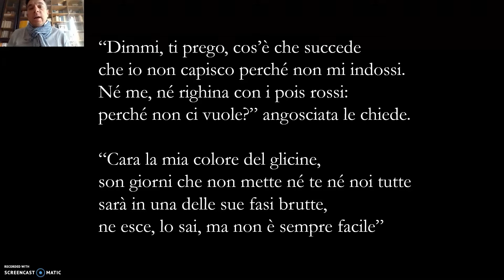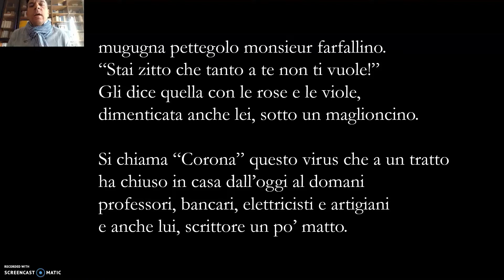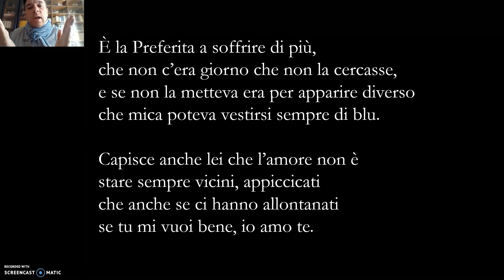4 La cravatta preferita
"DIECI STORIE IN DIECI DI' AL PC DETTE" al tempo del Coronavirus
4. La (cravatta) preferita.